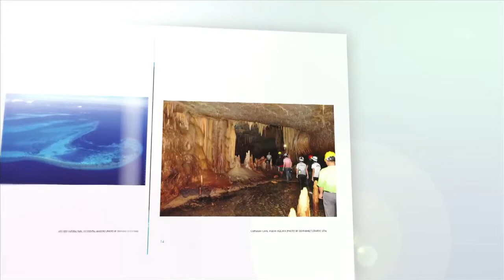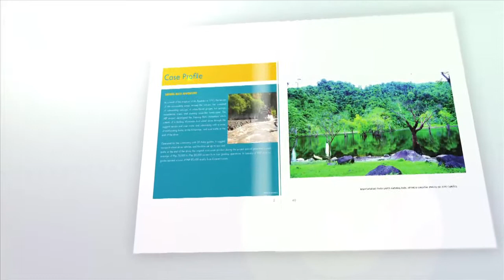National Ecotourism Strategy Conference Video (Trailer)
Produced for the Biodiversity Management Bureau (2014)